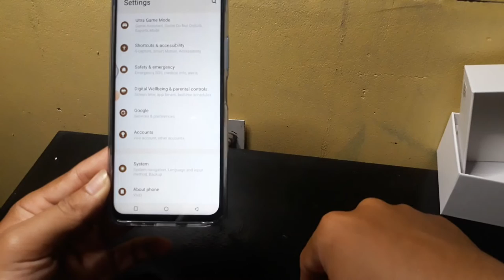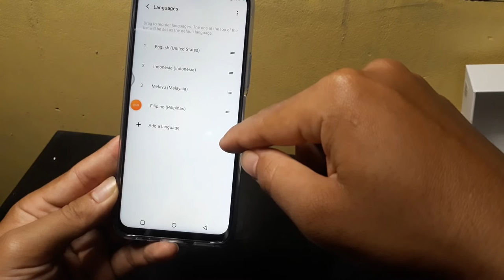Cara mengubah bahasa di Vivo V23e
Berikut ini cara mengubah bahasa di hp Vivo V23E.
Semoga bermanfaat 🙏